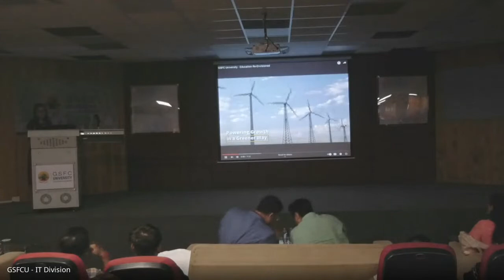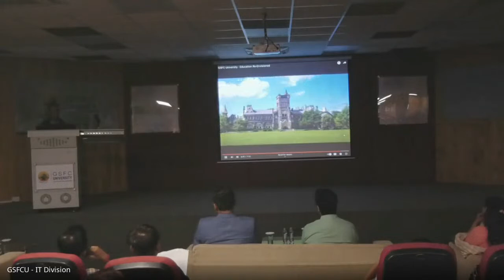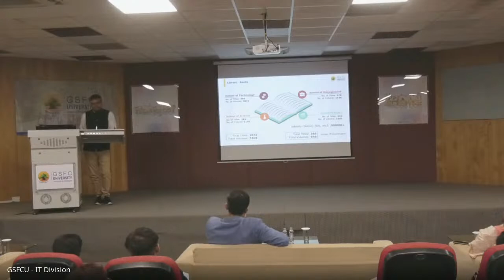Orientation Session 2022-23